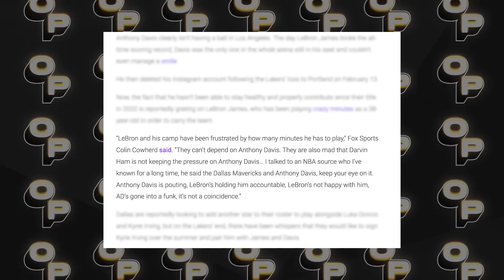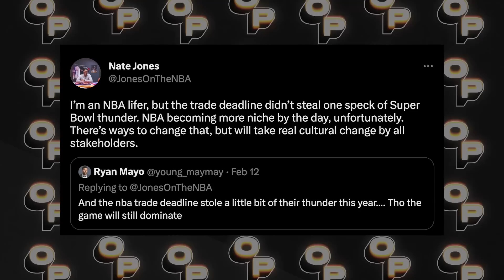Are the Suns and Celtics the Teams to Beat and Dream Playoff Matchups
Join Josiah Johnson, LaJethro Jenkins, and Zach Schwartz as they breakdown the NBA landscape following the trade deadline. Who are their top three teams in the league? What's their dream playoff matchup? Are the Mavs a legit contender with Kyrie? Should Ja Morant actually be worried with the west? Plus the guys ask whether or not the NBA is becoming a niche sport, and is Ben Simmons officially cooked?

0:00 - Intro
2:05 - Top 3 Teams
5:14 - The Russ Vampire Comment
6:07 - Are the Suns the team to beat in the West?
8:32 - Dream Playoff Matchups
12:16 - Are the Mavs a contender?
14:12 - Should Ja Morant be worried?
17:55 - LeBron frustrated with AD?
21:15- Is Bucks vs Celtics a given?
22:47 - Talking The Last of Us
24:24 - Is the NBA becoming a niche sport?
32:26 - Is Ben Simmons Cooked?